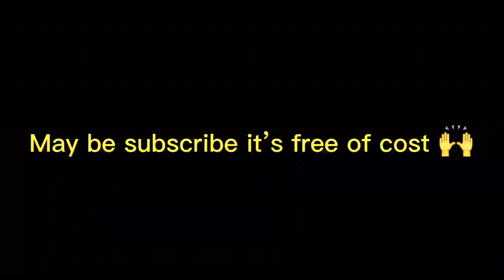Next level wheelie 🔥modified duke200 BS6 ❤️ crazy public reactions 😱